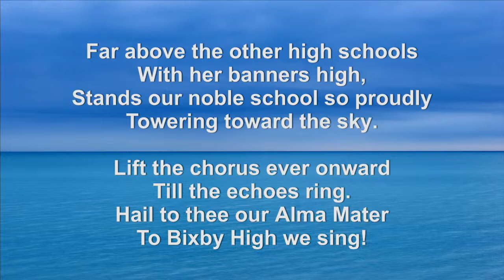2022 BHS Graduation Ceremony